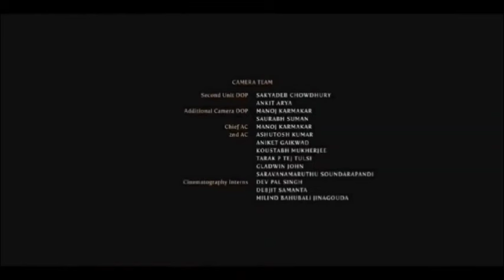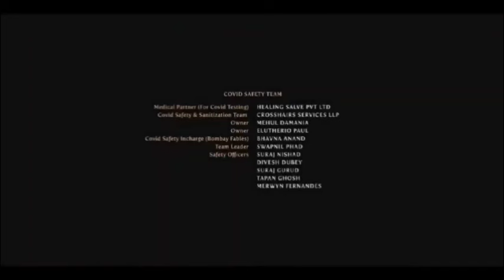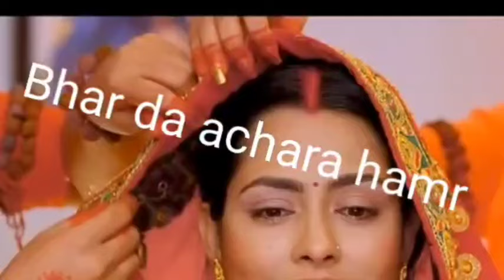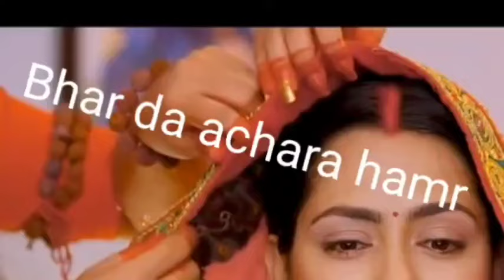Bhar Da Acharwa Hamar Ae Chhathi Maiya | New Bhojpuri Movie | 2024 | Richa Dixit, Rina Rani | Update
I explained in this movie

Movie Budget
Movie Budget price
Movie Collection
Movie rent Price
Movie rent Price in youtube
Movie rent Price in Google play movie
Movie watch online price for ott
Movie total collection in ruppes
Movie total collection in dollar
Movie review